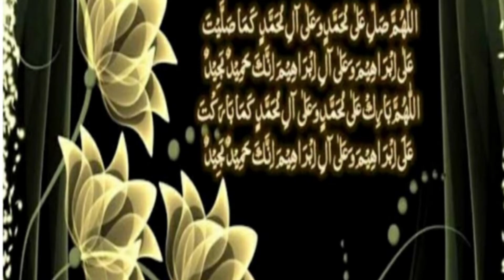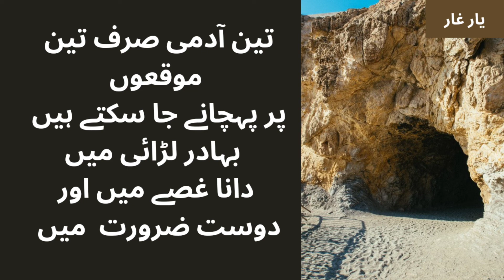quotes about hazrat Abu bakr siddiq|aqwal zareen || Urdu quotes||golden aqwals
assalamu alaikum
my channel name is golden aqwals you can watch following types of contents from my channel
quotes about hazrat Abu bakr siddiq
aqwal zareen
Urdu quotes
Hindi quotes
motivational quotes
inspirational quotes
ilm ki duniya
ilm ki baten
hazrat Abu bakar ke aqwal